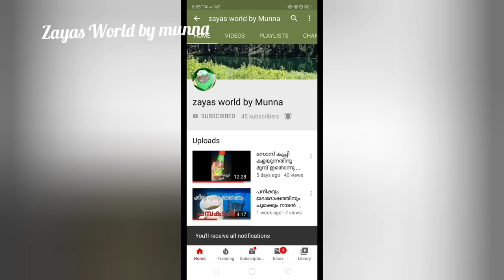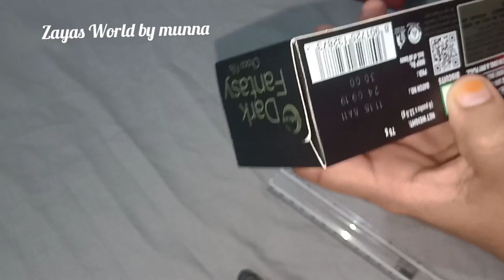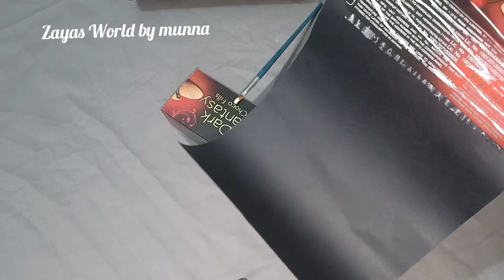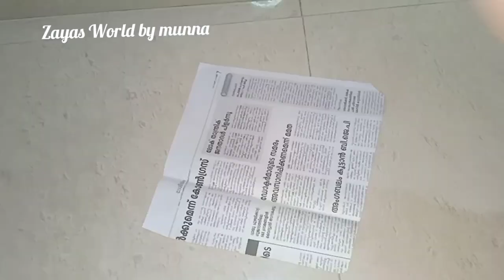ബിസ്കറ്റ് പാക് കളയല്ലേ ഇതൊന്നു കാണൂ / Easy Crafting /DIY/Recycling Waste Diy / Zayas World By Munna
This is a diy video of a waste paket. And watch my previous videos